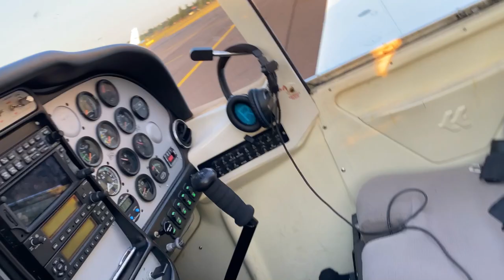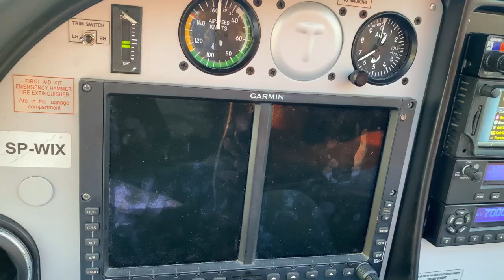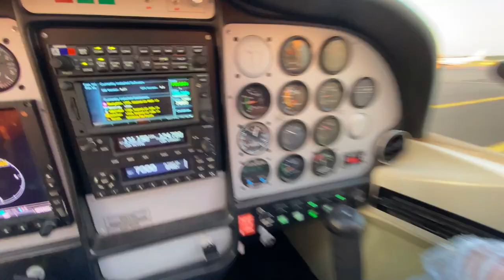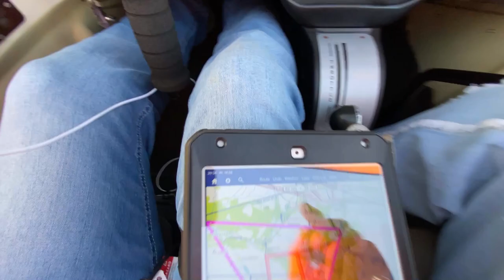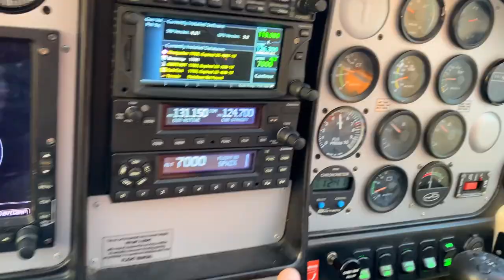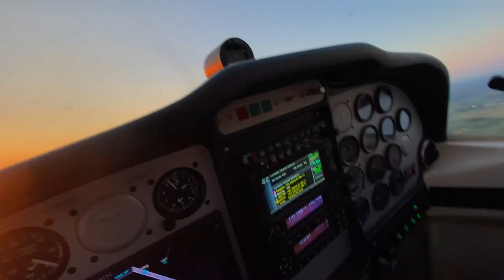wNieboWzięci: „w stronę słońca” - Golden Hour z Julią Cugier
:) a gdzie Wy byscie chcieli poleciec?